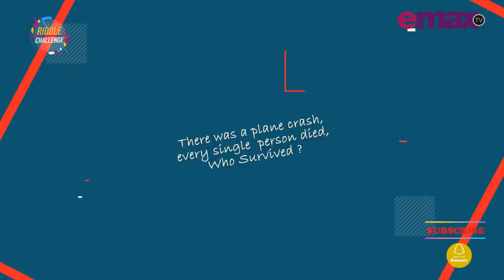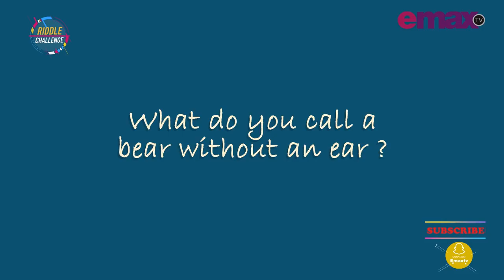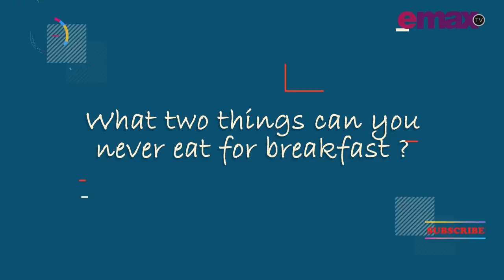Sanam Baloch | Hina Altaf | Haroon Shahid | Agha Ali | Riddle Challenge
Watch SanamBaloch, HaroonShahid, HinaAltaf and AghaAli take on the riddle challenge as they look to answer the tricky riddles.
Fun, Entertainment this is what this challenge is all about.Food

EmaxTV aims to provide and produce only the best of entertainment for you so that your daily dose for trending news can be satisfied.